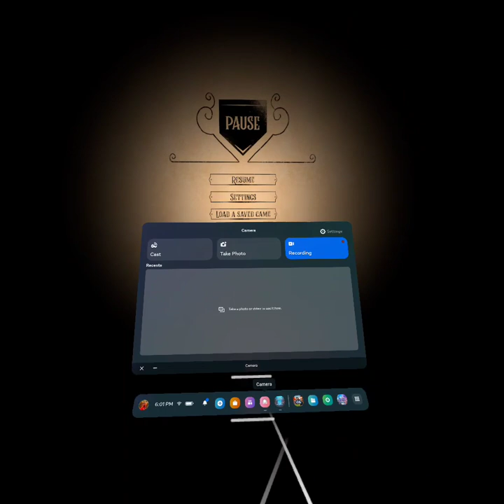Paradise hotel part 5 oculus quest 2 VR gameplay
Part 6 will be produced after one like lol!

Definition of Propagation I had to look it up

1.
the breeding of specimens of a plant or animal by natural processes from the parent stock.
"the propagation of plants by root cuttings"
reproduction by natural processes.
"hunting regulations ensure the propagation of the species"
2.
the action of widely spreading and promoting an idea, theory, etc.
"a life devoted to the propagation of the Catholic faith"
3.
transmission of motion, light, sound, etc. in a particular direction or through a medium.
"the propagation of radio waves through space"